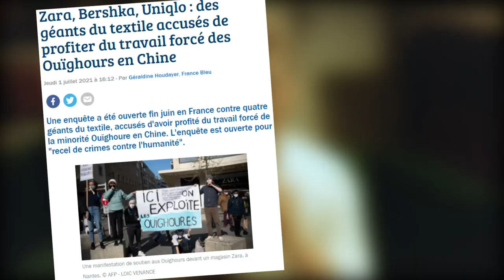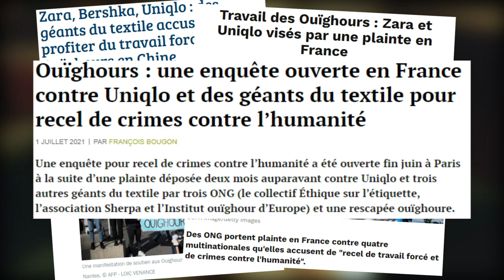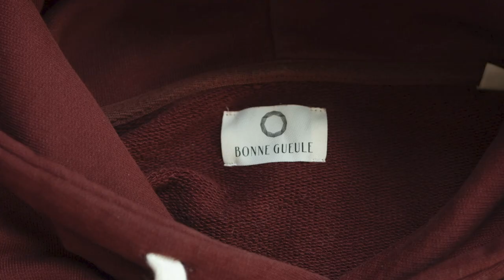COMMENT NE PLUS SE TROMPER QUAND ON ACHÈTE UN VÊTEMENT ? + REVIEW HOODIE 🧥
Cette vidéo a pour but de vous transmettre ma technique d'achat, elle est plus raisonnée que le traditionnel "choix coup de cœur". N'hésitez pas à me faire part de vos retours concernant vos propres habitudes de consommation ! Je serai ravi d'en discuter avec vous et de pouvoir découvrir d'autres modes de fonctionnement.

💻Voici les liens des articles évoqués dans la vidéo💻